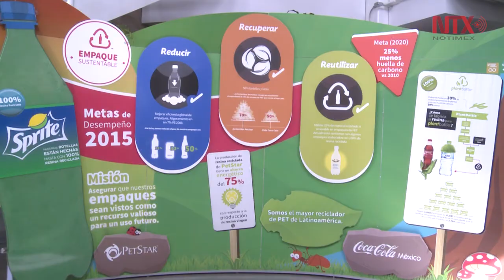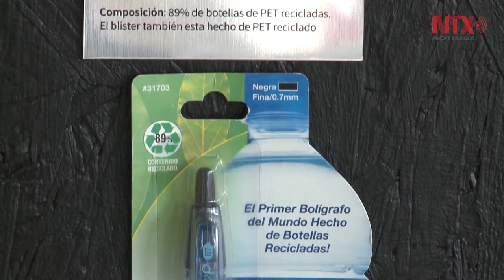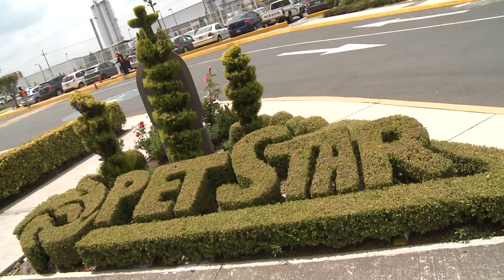México, líder de América Latina en reciclaje y acopio de envases PET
Nuestro país es referente importante en acopio y reciclaje de envases PET,  por ello es que la planta de reciclaje de la empresa PetStar impulsa esta acción en beneficio del medio ambiente